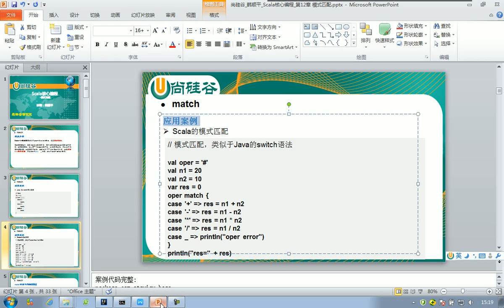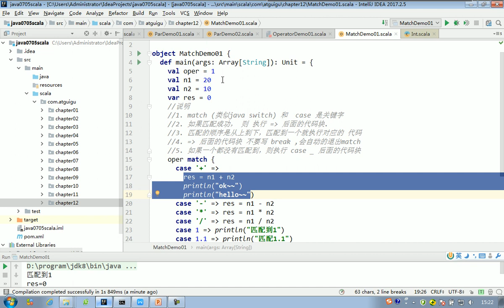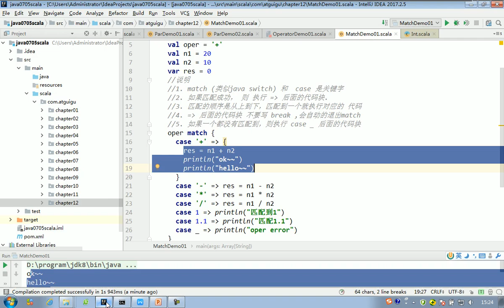188 Match的注意事项和细节